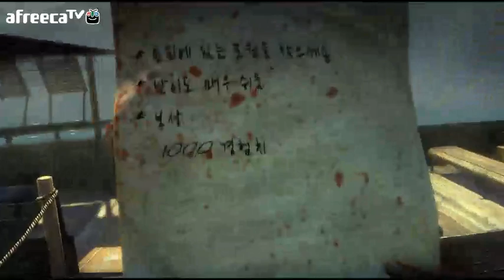검은네로] 데드아일랜드 [10]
보트를 구하는데 성공하고 드디어 모웬을 본다.